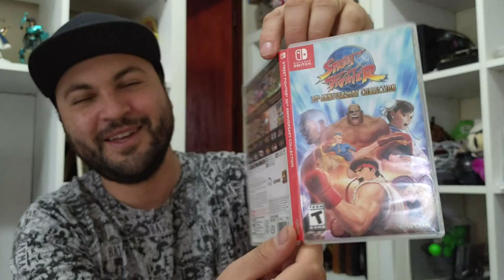Ganhei um Nintendo Switch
🔴PARCEIROS:
 ★ Grupo de venda de games: